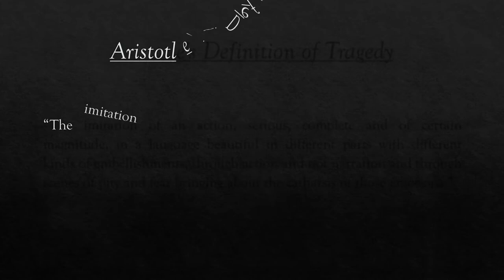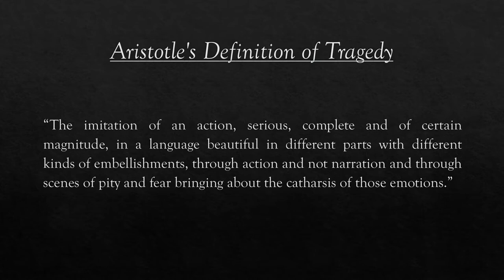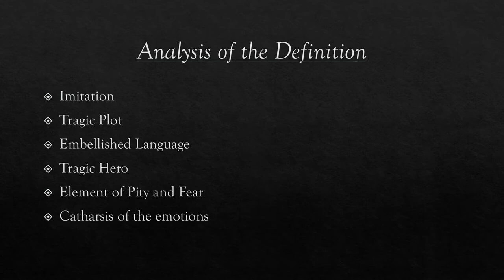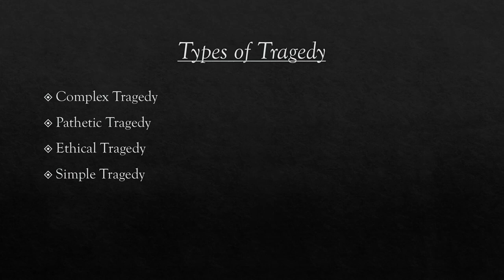Tragedy and its Types | Brief Introduction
Tragedy is one of the forms of drama.